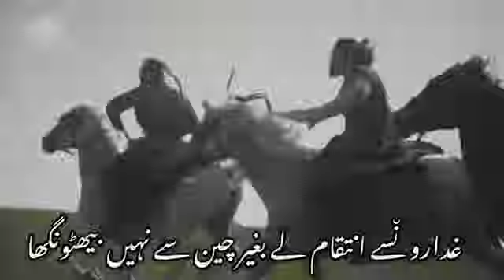💪😘Ertugrul Ghazi Angry Mood Off|Dirilis Ertugrul WhatsApp Status💪trtertugrulbyptv